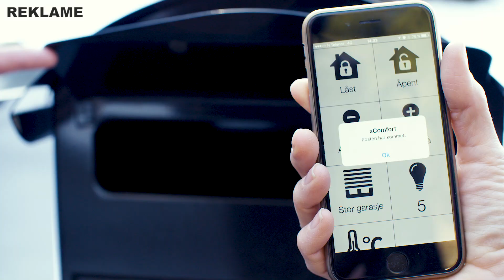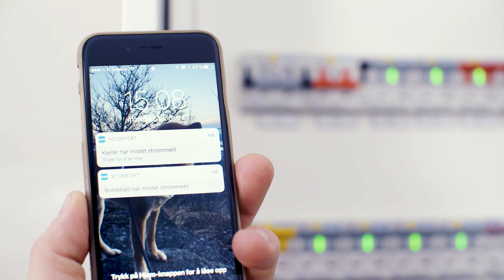Eaton - Ekstra komfort med xComfort #5 (Otto Robsahm)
Nå har jeg skaffet alt jeg trenger for å ha et fullstendig smarthus. I denne videoen nevner jeg kjapt hva du trenger og hva som er nødvendig som automatisk sikringsskap, bevegelsesdetektor, vannlekasje sensor, og mer!

Sjekk alle episodene for å finne ut enda mer av hva smarthus, eller «Eaton xComfort» har å tilby.

Gå til for å finne ut enda mer om produktene deres. Velkommen til min youtubekanal! Her kommer det tips og triks-videoer, opplæringsvideoer og mye annet.

Musikk fra Epidemic Sounds.
Annonse: Denne videoen er sponset av Eaton.